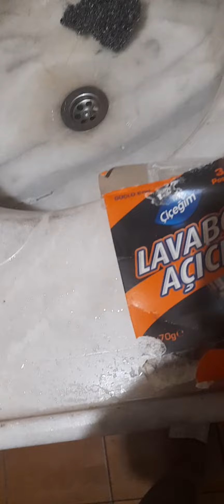sibel Baysal baysaltv06 mutfağından menüler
baysaltv06 mutfağından menüler